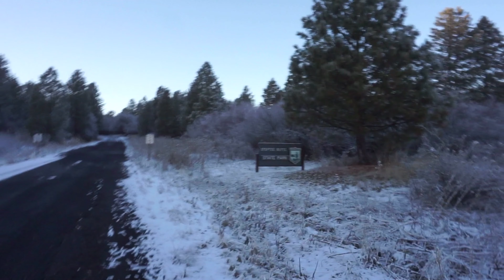Drive to the top of Steptoe Butte, Steptoe Butte State Park, Washington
Here is the summit of Steptoe Butte State Park. You can see the whole scenic views of the Palouse farmland. This state park doesn't have a hiking trail, so you can only drive for getting to the summit. Many photographers visit here to take these expensive views.
The road is usually closed at winder due to snow, but we could get to the summit in January just with snow tires.